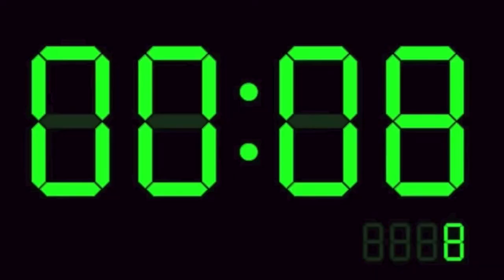Microwave Countdown Short Film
Visual Storytelling Final Film